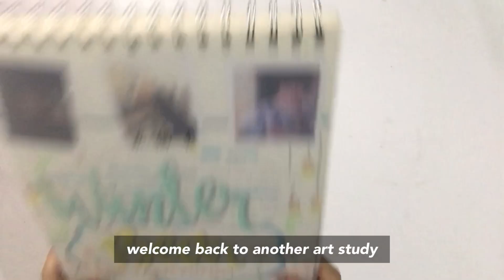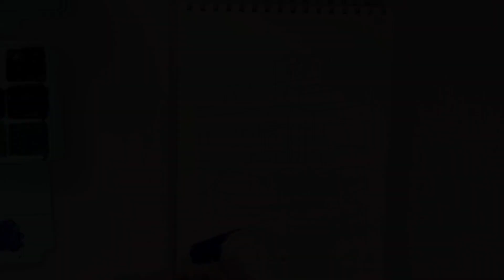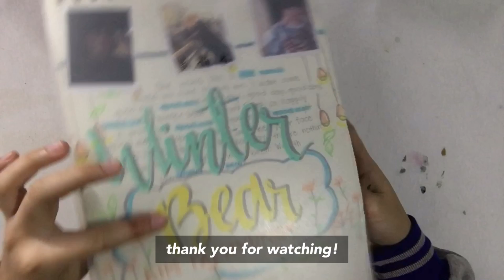Paint with me: retro vintage scene📽Riverdale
Helloooo.

        As you can see in the tittle, Im back with an another paint with me video. Today, Im painting a scene from riverdale. Its the famous pop’s diner♡︎ It still give me the retro vibe from dynamite so I decided to paint it (;´༎ຶٹ༎ຶ`)  Well, I hope you like it, have a good day or night! Stay safe.